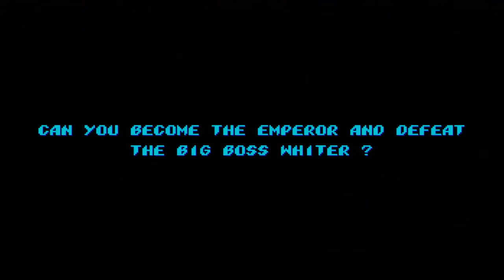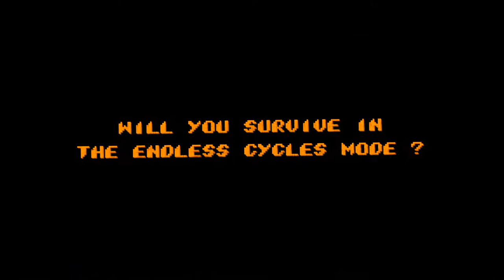Bad Piggies - King Pig's Hunt [Fangame Release Trailer]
The insane and gigant-eggs-que hunt is finally updated and ready to play !
Unleash your force and grab those eggs to become the greatest emperor of all pigs !
fangame created by KingPigGameStudios / KPGS